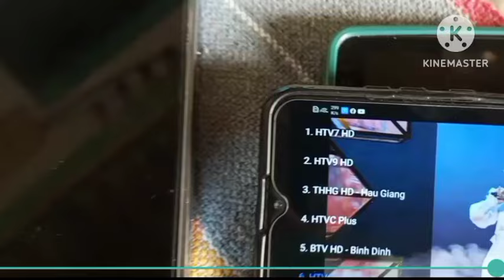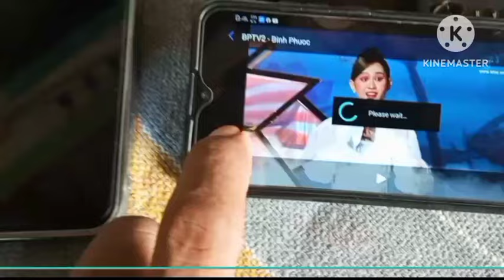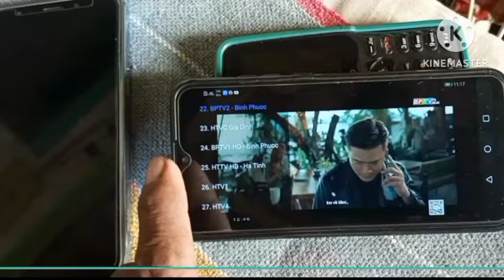o wale cha ye wale chaenal yahan dekhe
एक सस्ता और जबरदस्त टर्नर वाला सेटअप बॉक्स 4K का टक्कर लेने में

6 फीट फाइबर डिश की रिपेयरिंग कैसे करें और मात्र ₹200 में स्टैंड कैसे बनाएं बंबू का

ananddthsatellite

trukset 42est ki vidios se dish antina kaese set karen

express 80e strong tp, 4 feet on setting nss6 95e say express 80e, nss6 95e dish setting, nss6 95e to express 80e setting, express 80e dish setting on 4feet from nss6 95e, how to set express 80e,

sattelite trackers
jk dish info